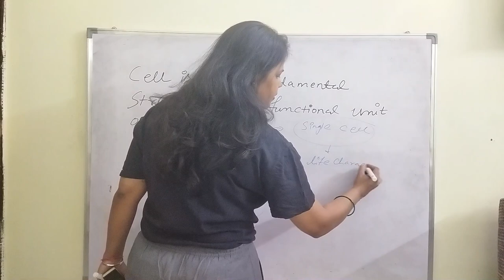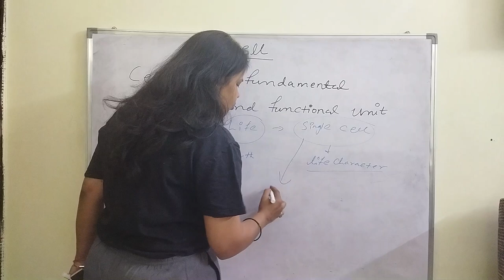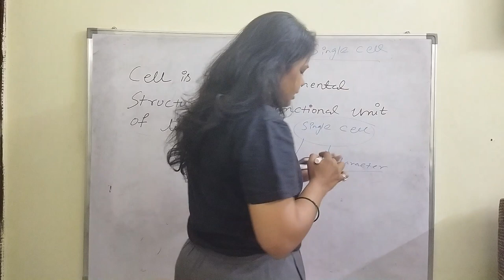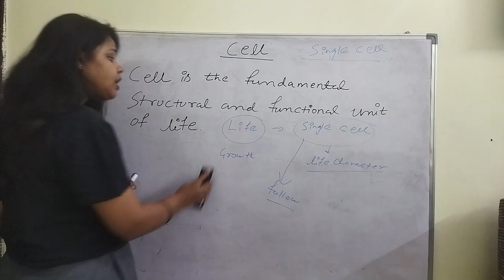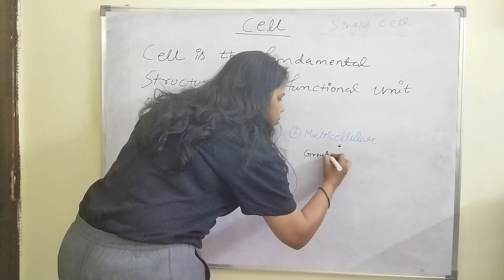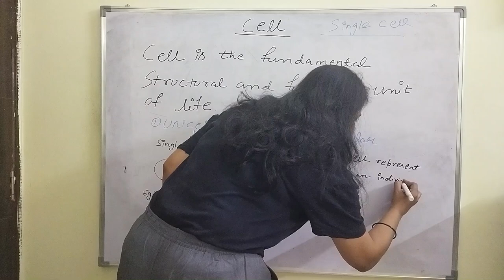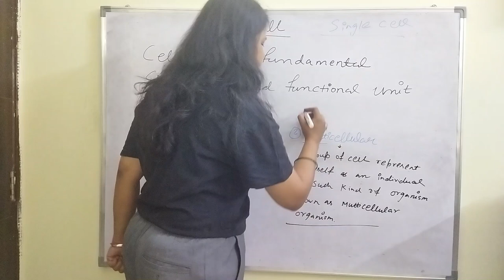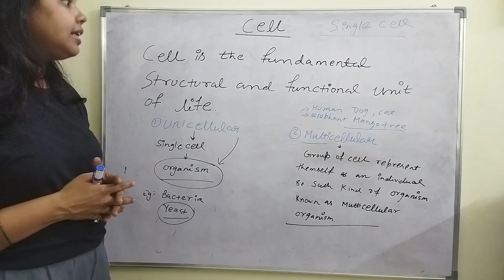What is cell and why it is known as basic unit of life.